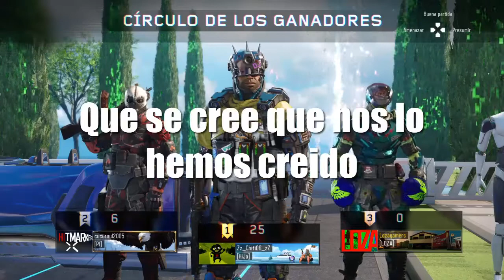EL NIÑO RATA MAS TONTO DE TODO BLACK OPS 3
Si te ha gustado el video y eres nuevo en el canal no olvides lo primero dejar tu precioso like suscribirte al canal activad la campanita para no perderte ninguno de mis videos y comenta
algo positivo del canal del video o de lo que tu quieras.

Mi ID (PS3)=Lozagamers_YT

Mi ID (PS4)=Lozagamers